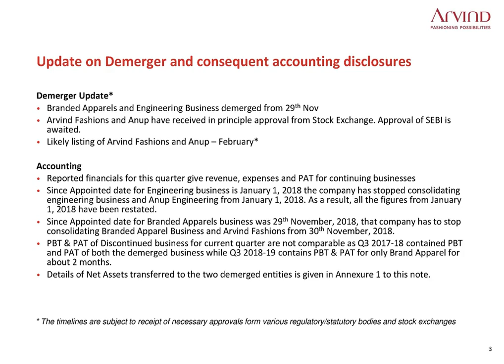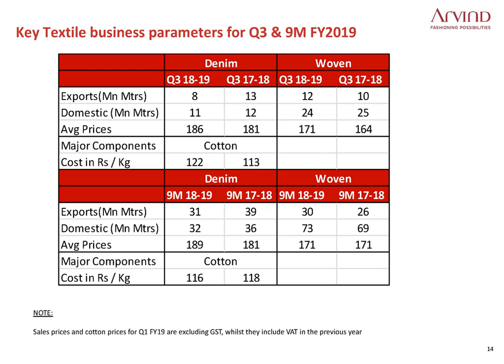ARVIND LTD Investor Presentation for Dec 2018 results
ARVIND LTD Investor Presentation for Dec 2018 results as published by the company